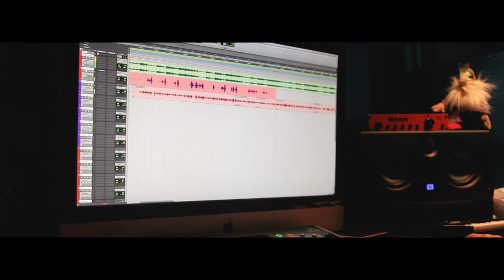FERRARI (OFFICIAL VIDEO) Ryl OX | Armando OX [PROD. BY KRONIX MAGICAL]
Ryl OX x Armando OX -  FERRARI

Video: Abez Media